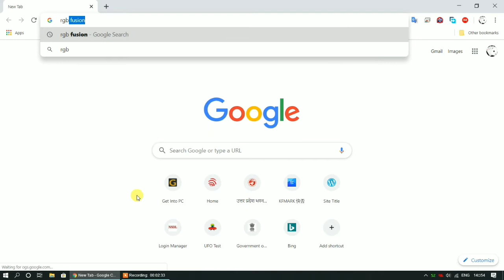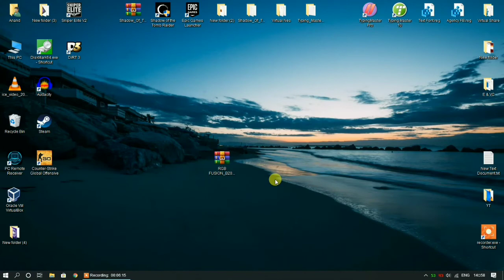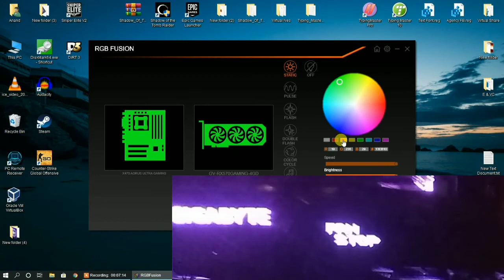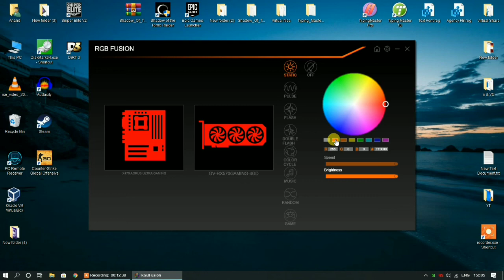Control RGB Of Graphic Card and Motherboard. [HINDI]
Control RGB Of Graphic Card and Motherboard.

Please Comment If The Links Doesn't work. RGB Controller Software ka direct Link chahiye to jarur comment kar ke batana.